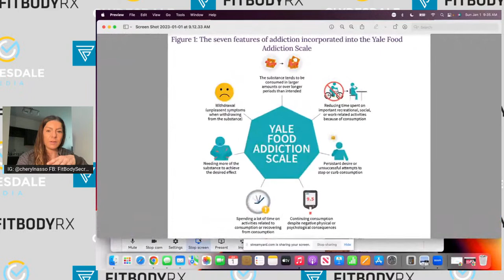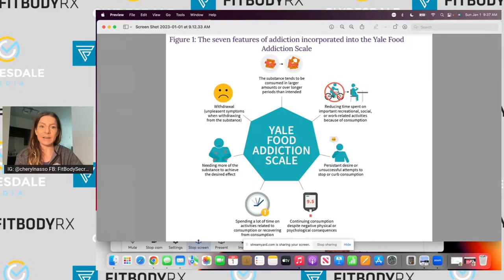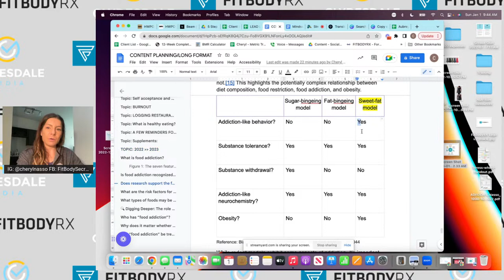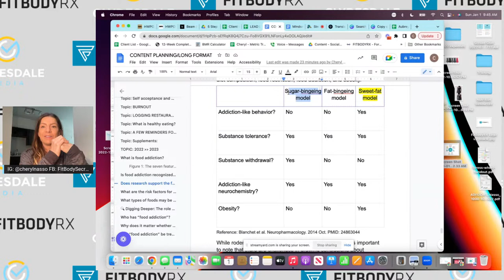FitBodySecrets Episode 113 Am I Addicted To SUGAR?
Do you struggle with cravings?
Do you feel like you have foods that you just can. not stop eating?
What is the truth behind sugar addiction?
How do you beat sugar addiction?

Podcast Topic Request Form